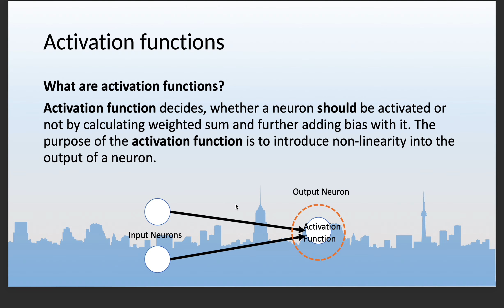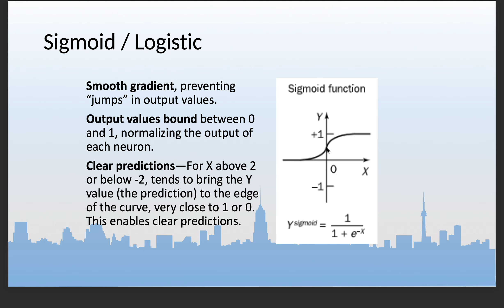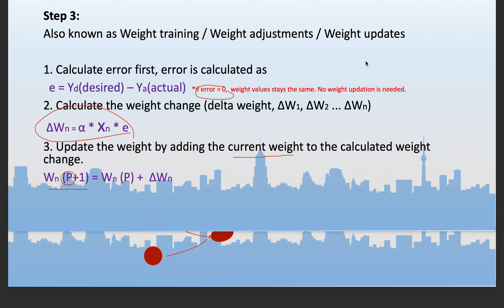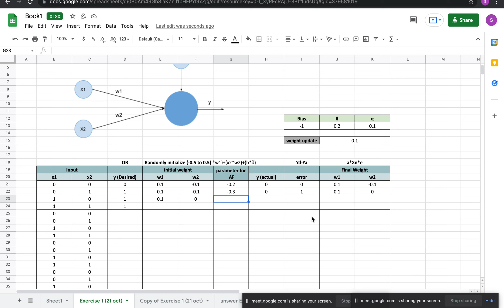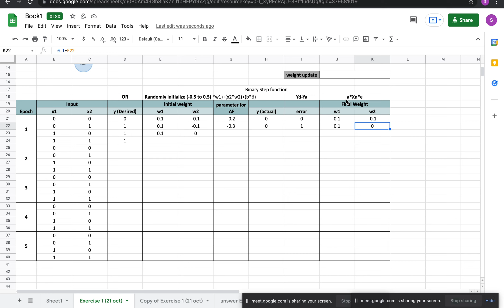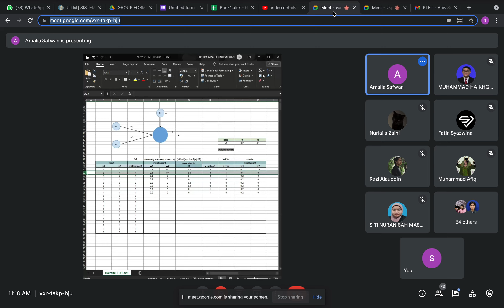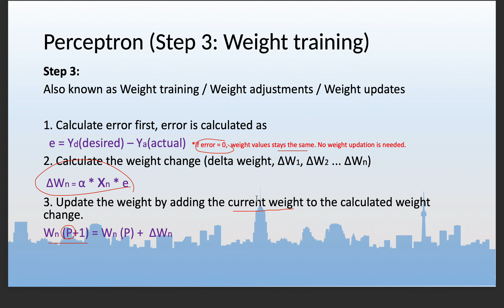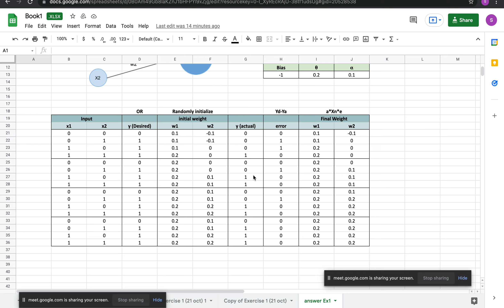Chapter 2 - Exercise 1 (Perceptron)